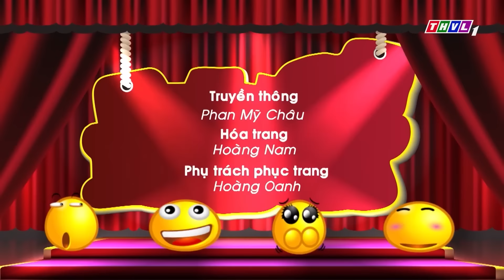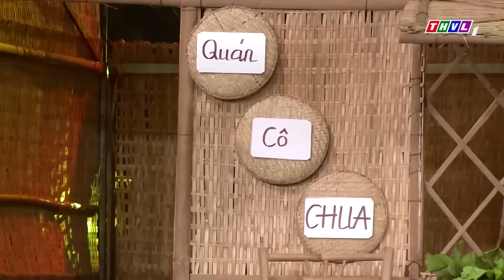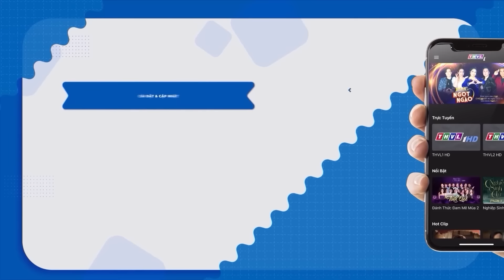Cười Đau Đầu Với HÀI 2023 THU TRANG KIỀU MINH TUẤN Học TikTok Muốn Thành Idol Nổi Tiếng | Hài Hay